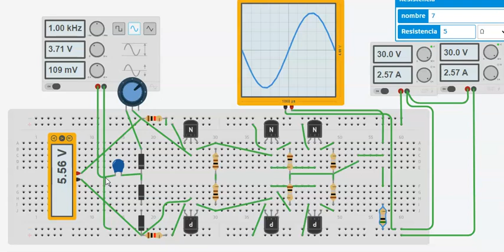amplificador de audio de potencia con polarizacion dual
en este video vemos un amplificador de potenciua con fuente dual